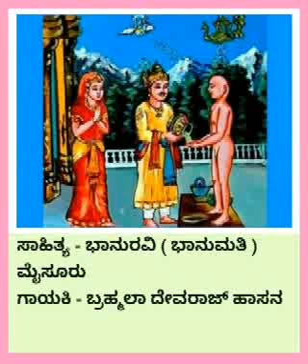January 13, 2022(1)